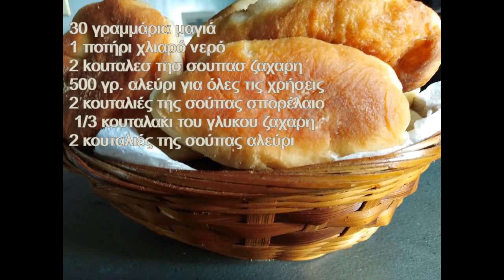Ρωσικο πιροσκι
Πιροσκί |  ρώσικη συνταγή
Πιροσκί ρωσικό με γέμιση πατάτες και κιμά